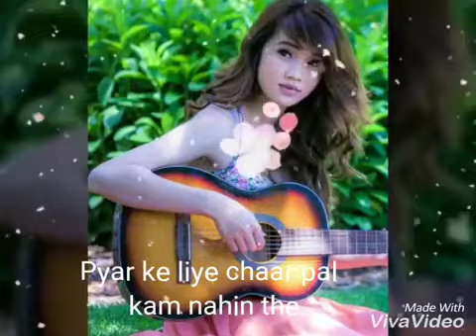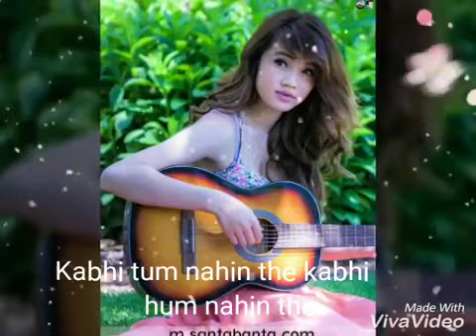Agar tum yeh dil mang lete jaaneman hum tumhe jaan dete full status video song......💕